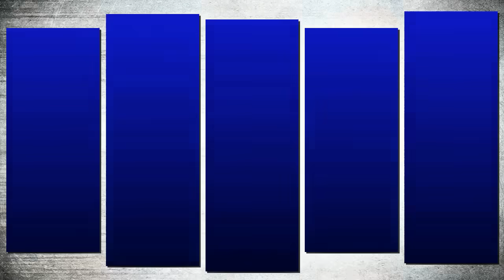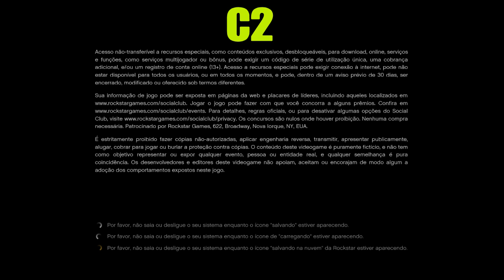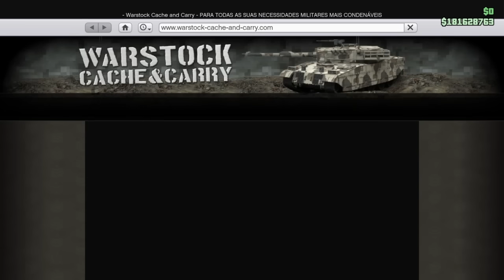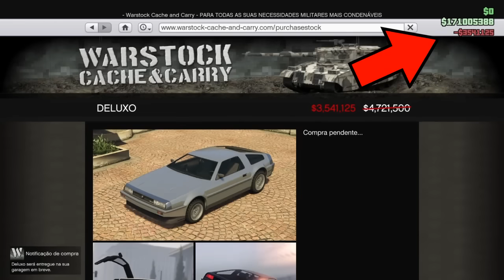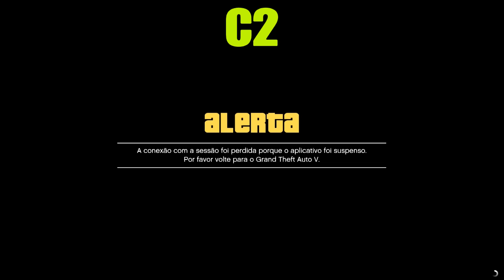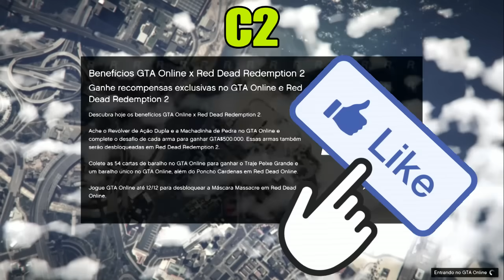**NOVO** COMPRE TUDO GRÁTIS - FAÇA MILHÕES AGORA - GTA5 ONLINE - PS4 - VERSÃO 1.48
▬▬▬▬▬▬▬▬▬▬▬ஜ۩۞۩ஜ▬▬▬▬▬▬▬▬▬▬▬▬▬▬
▓▓▓▒▒▒░░░ LEIA A DESCRIÇÃO DO VÍDEO  ░░░▒▒▒▓▓▓
▬▬▬▬▬▬▬▬▬▬▬ஜ۩۞۩ஜ▬▬▬▬▬▬▬▬▬▬▬▬▬▬

ID: PS4 - Capitaocaverna74
ID: PS4 - Ccaverna74
ID: PS4 - Capitao74caverna
ID: PS4 - Capitao_74
ID: PS4 - Capitao-74